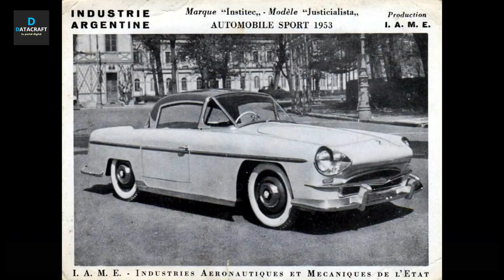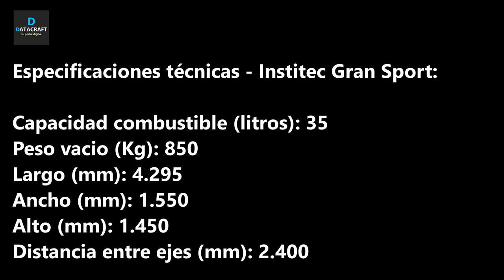Autos argentinos: ¿Para qué se fabricó el deportivo Justicialista Gran Sport? (1953 - 1954)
Perón quería abastecer el país con coches económicos y populares, fueran sedanes, utilitarios, rurales... ¿por qué puso expreso empeño en que el IAME desarrollara una cupé deportiva que nunca entraría en producción?. Con solo 167 unidades producidas el Institec Gran Sport no era un lujo reservado para unos pocos; era un producto diseñado y creado exclusivamente para la promoción de la capacidad industrial argentina, destinado a ser exhibido en salones del automóvil de las principales capitales del mundo y con el fin de atraer inversores hacia nuestro país. Y el ejemplo que usó Perón fue lo que hacía Francisco Franco en España con las cupés Pegaso desde 1951.